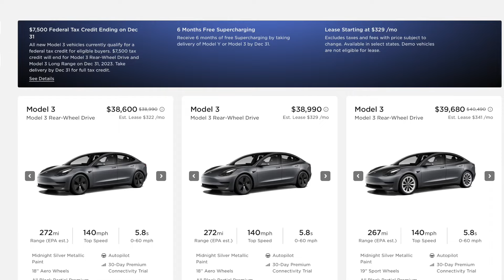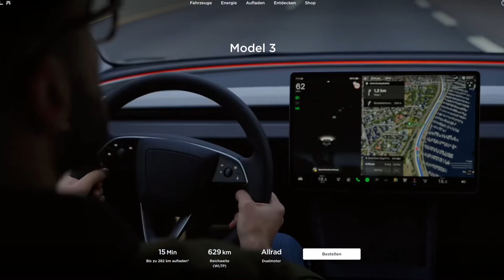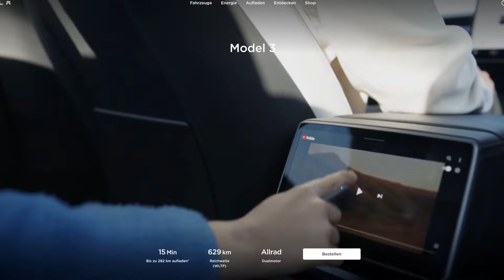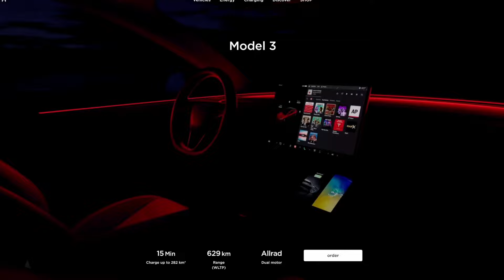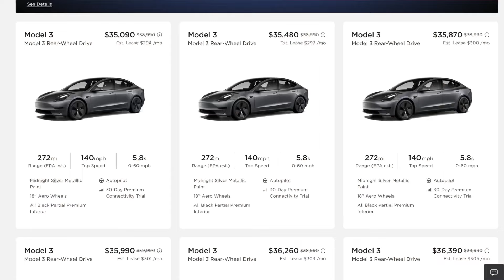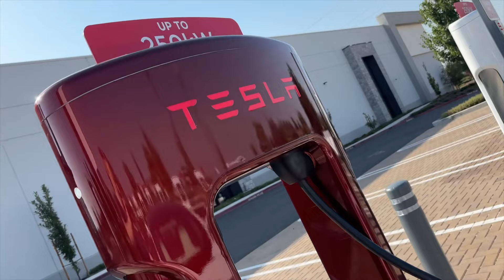Model 3 WON’T be this Cheap for a WHILE 👀